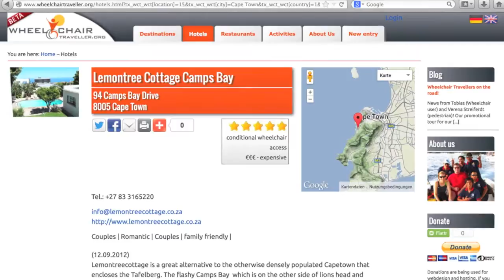Wheelchairtraveller.org - Tobias presents the project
Traveling in a wheelchair is quite difficult ... WRONG! If the right infrastructure and helpful assistance are on site, you can go anywhere on holiday. Wheelchairtraveller.org should present a platform where Wheelchairtravellers can exchange information on accommodation, restaurants and activities gathered from their holiday. Our goal is, to especially present the accessible offer in developing and emerging countries and also to promote travelling into those regions.